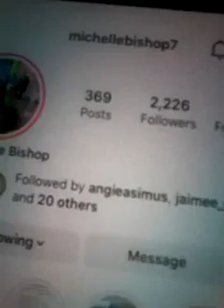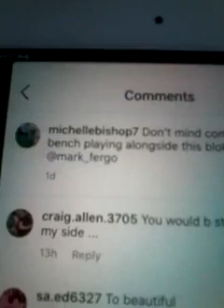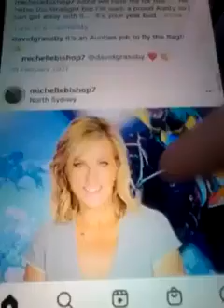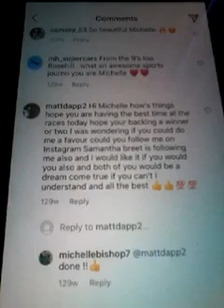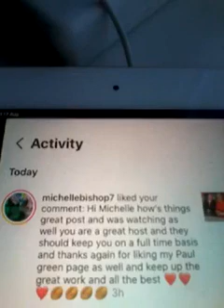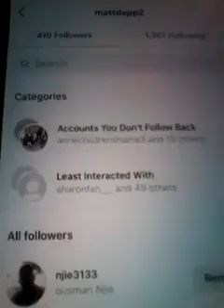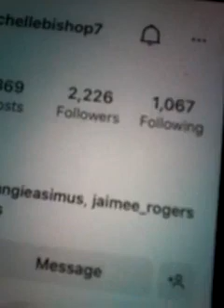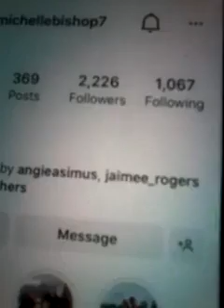MICHELLE BISHOP CH 7 NEWS AND NRL CHIEF REPORTER NOW FOLLOWING ME MATTDAPP AND NEWEST POST NEW